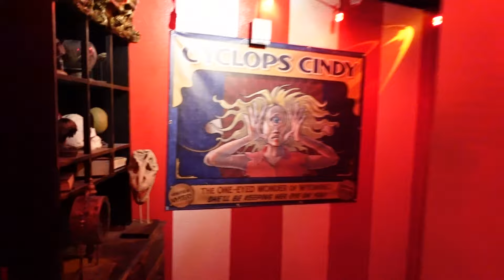Cedar Point HalloWeekends 2024 - Haunted House Walk Through | Scare Zones | Interactive Lantern!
Welcome back to Kerney-cation for this real Spooky Family Vacation. In this video, Cedar Point invited us out to experience HalloWeekends. Make sure to check out the full guide, lantern locations, and event details below at cedarpoint.com!

During our visit, we got to experience the new Lantern for a second time! Make sure to check out our opening night video for a couple additional lantern locations! In addition to using the latter, we did use the tagging feature, which is so much fun on the lanterns! It really adds another level to interact with other guests while at the park!

We also checked out the updated Opening Scarymonies and brand NEW show, Midnight's Curse! Both were amazing and should definitely make your list this year for HalloWeekends!

Although there are no new mazes or scare zones this year, the Midnight house and the Haunted of Eerie Estate definitely got some upgrades this year! We loved the changes and can't wait to check out Club Orpheus to see if there were any changes there!

And don't forget, Cedar Point offers a No Boo Necklace if you don't want to be scared in the scare zones. They do not work in the haunted houses or in Cornstalkers.

The front of the park also remains family friendly in the evenings, so don't worry about bringing the kids along! We recommend bringing at least three adults, so one can stay with the kids and two other adults can experience the haunted houses and scare zones.

The Scare Zones also got an update this year! Blood on the Bayou takes a different path this year past the playground (we really miss high ground and want the playground to come back!).

Add Description

Merch!!!